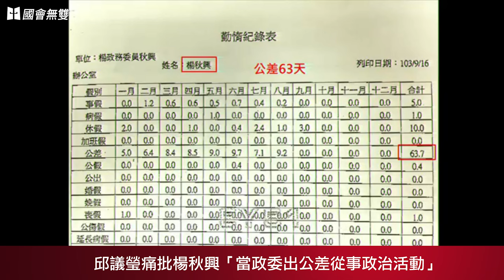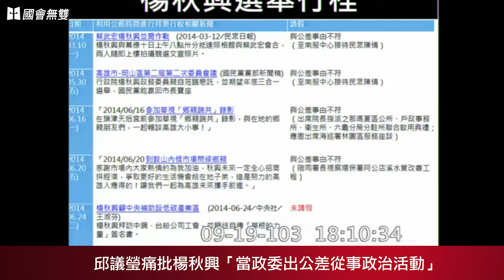【國會無雙好球】9/19 邱議瑩痛批楊秋興「當政委出公差從事政治活動」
【國會無雙好球】邱議瑩痛批楊秋興「當政委出公差從事政治活動」

9月19日，院會總質詢時，邱議瑩調出了楊秋興政委的出勤資料，揭露他在執行公差時順帶從事選舉拜票等政治活動（有些甚至在上班時間）。

邱議瑩說，出公差不只是要照常支付薪水，還可以向行政院支領差旅費。她並以國民兩黨的林佳龍、羅文嘉與朱立倫為例，表示他們當年在提名選舉以後，都立刻辭職以避嫌。但是楊秋興與簡太郎兩位政委，在二月提名以來都依然在任，等到邱議瑩去調查時，才快速離職，引起邱議瑩的大力批評。